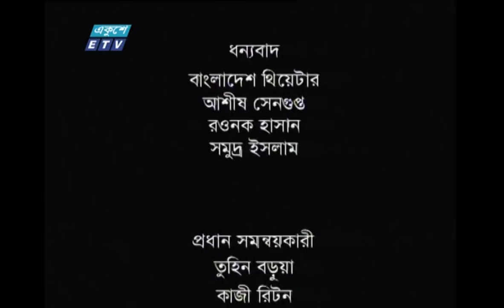এবং বিয়ে পর্ব-১। Ebong Biye । Abul Hayat | Fazlur Rahman Babu | Sahed Khan || ETV Drama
একুশে টেলিভিশনের কমেডি ধারাবাহিক নাটক ‘‘এবং বিয়ে’’  পর্ব-০১
অভিনয়ে- আবুল হায়াত, ফজলুর রহমান বাবু, শাহেদ খান, শহিদুল আলম সাচ্চু, লাকী ইনাম, লাকী ইনাম, তৌকির আহমেদ, বিজরী বরকতউল্লাহ, সাবা, নাজমা আনোয়ার, ডলি জহুর, আজাদ আবুল কালাম, নাতাশা হায়াত। | ETV Drama

পরিচালনা-সাইফুল ইসলাম মান্নু

২০০০ সালের ১৪ই এপ্রিল এটি সম্প্রচার কার্যক্রম শুরু করে। টিভি চ্যানেলটির খবরে নতুনত্ব ও অভিনবত্ব থাকার কারণে দর্শকদের কাছে বিপুল জনপ্রিয়তা লাভ করে। দেশ বিদেশের সর্বশেষ খবর, নাটক, সিনেমা, ডকুমেন্টারিসহ নানা খবর ও বিনোদনমূলক অনুষ্ঠান প্রচারিত হয় একুশে টেলিভিশনে।